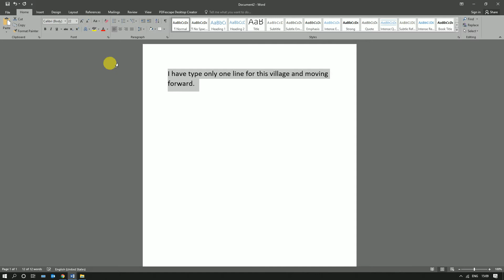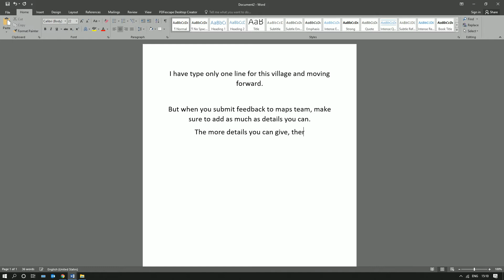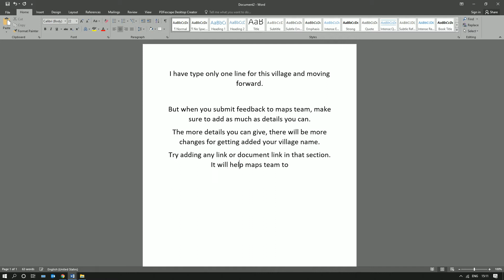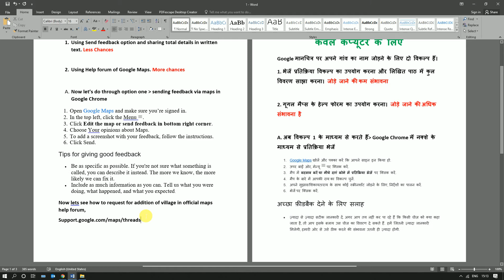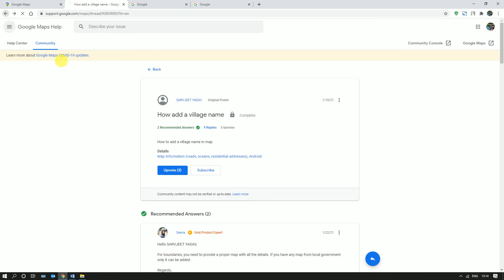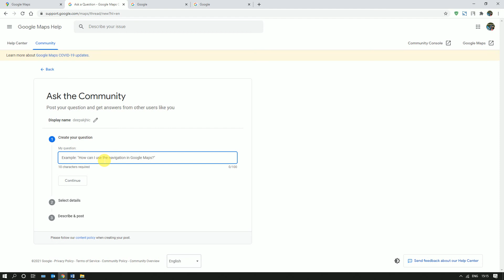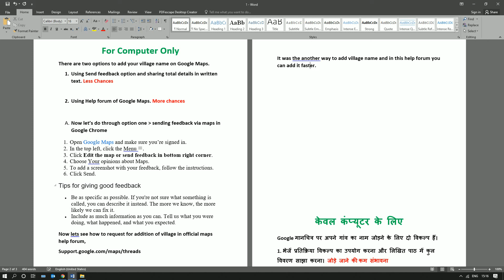Computer | How to Add Village Name on Google Maps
For Computer Only
There are two options to add your village name on Google Maps.
1. Using Send feedback option and sharing total details in written text. Less Chances

2. Using Help forum of Google Maps. More chances

A. Now let’s do through option one - sending feedback via maps in Google Chrome
1. Open Google Maps and make sure you’re signed in.
2. In the top left, click the Menu .
3. Click Edit the map or send feedback in bottom right corner.
4. Choose Your opinions about Maps.
5. To add a screenshot with your feedback, follow the instructions.
6. Click Send.
Tips for giving good feedback
• Be as specific as possible. If you're not sure what something is called, you can describe it instead. The more we know, the more likely we can fix it.
• Include as much information as you can. Tell us what you were doing, what happened, and what you expected.
Now lets see how to request for addition of village in official maps help forum,
Support.google.com/maps/threads

It was the another way to add village name and in this help forum you can add it faster.

Use Help forum for better results.

BBye for today. 

केवल कंप्यूटर के लिए
Google मानचित्र पर अपने गांव का नाम जोड़ने के लिए दो विकल्प हैं।
1. भेजें प्रतिक्रिया विकल्प का उपयोग करना और लिखित पाठ में कुल विवरण साझा करना। जोड़े जाने की कम संभावना

2. गूगल मैप्स के हेल्प फोरम का उपयोग करना। जोड़े जाने की अधिक संभावना है

A. अब विकल्प 1 के माध्यम से करते हैं  Google Chrome में नक्शे के माध्यम से प्रतिक्रिया भेजें
1. Google Maps खोलें और पक्का करें कि आपने साइन इन किया हो.
2. ऊपर बाईं ओर, मेन्यू  पर क्लिक करें.
3. मैप में बदलाव करें या नीचे दाएं कोने में प्रतिक्रिया भेजें पर क्लिक करें.
4. मैप के बारे में आपकी राय का विकल्प चुनें.
5. अपने सुझाव/शिकायत/राय के साथ कोई स्क्रीनशॉट जोड़ने के लिए, निर्देशों का पालन करें.
6. भेजें पर क्लिक करें.
अच्छा फ़ीडबैक देने के लिए सलाह
• ज़्यादा से ज़्यादा सटीक जानकारी दें. अगर आप तय नहीं कर पा रहे हैं कि किसी चीज़ को क्या कहा जाता है, तो आप इसके बजाय उस चीज़ का विवरण दे सकते हैं. हमें जितनी ज़्यादा जानकारी मिलेगी, हमारी ओर से उसे ठीक करने की संभावना उतनी ही ज़्यादा होगी.
• ज़्यादा से ज़्यादा जानकारी शामिल करें. हमें बताएं कि आप क्या कर रहे थे, क्या हुआ और आपको किसकी अपेक्षा थी.